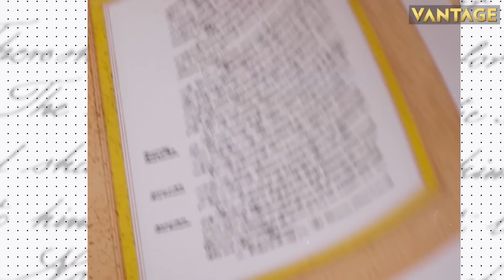Top Stories: France’s Top Court Approves Macron’s Pension Reform | EU to Impose Fresh Sanctions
France’s Top Court Approves Macron’s Pension Reform | EU to Impose Fresh Sanctions
France’s Top Court approves Macron’s Pension Reform bill to become a law. US, South Korea and Japan announce military drills after North Korea’s recent ICBM test. EU Announces eleventh round of sanctions against Russia. US State Secretary Antony Blinken breaks ground for new US Embassy in Vietnam. Railway workers hold nationwide protests in Italy, all operations disrupted.

Paris| Emmanuel Macron| Pension Reforms| Germany| North Korea| European Union| Sanctions on Russia| United States| Antony Blinken| Railway| Italy| World News| Firstpost